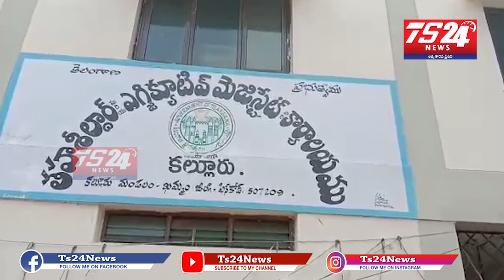ఖమ్మం జిల్లా కల్లూరు మండలం కప్పలబందం గ్రామంలో భూమి మార్చబడింది అని ఓ రైతు ఆవేదన